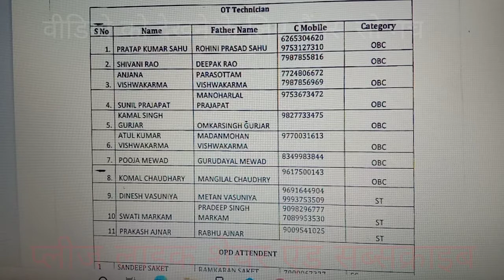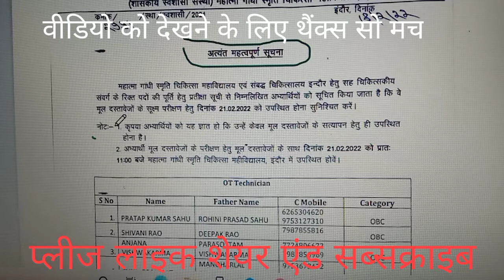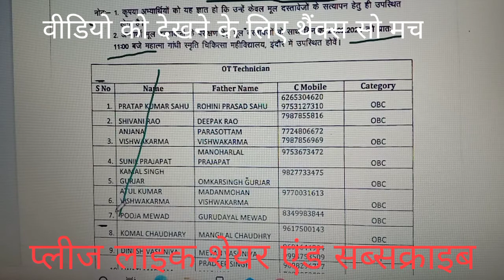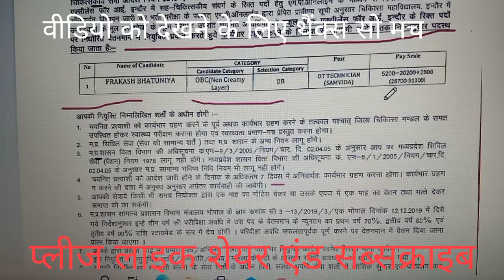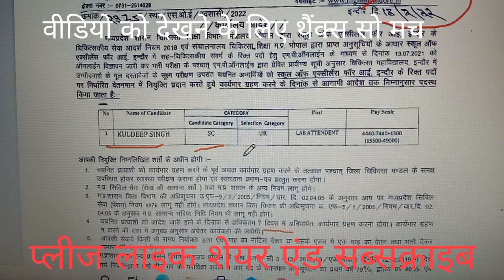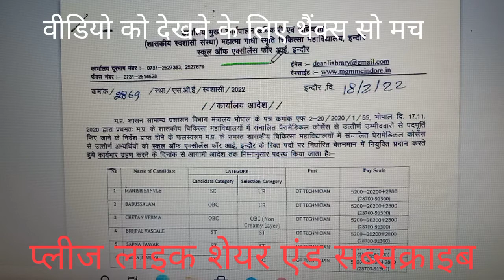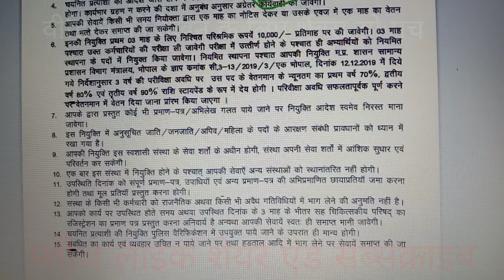mgm medical collage vacancy documents verification paramedical post School of excellence eye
Hi fraiends  Wellcome to Our You tube Chanel LINK

 School of excellence for eye- Scrutiny Notice for Paramedical Staff | 18-02-22
              About this
HINDI CHIKTSA GUIDe HINDI  book  kharidane ke liye
  LINK ME CLICK KARE
cch ignou me registration
highlits video
HINDI CHIKITSA GUIDE 2BOOK
smart watch